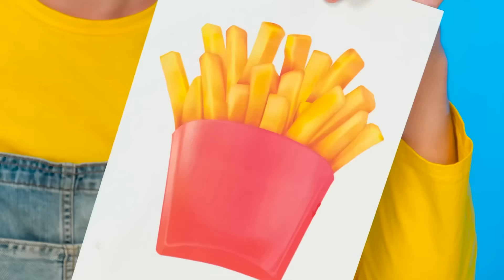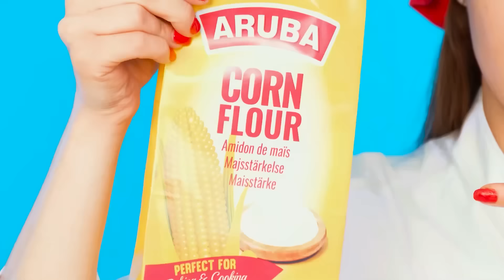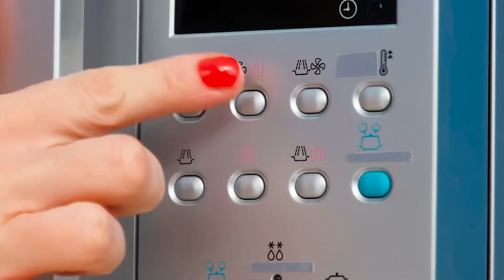मैं बनाम दादी कुकिंग चैलेंज | मजेदार भोजन की स्थिति TeenChallenge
सबसे स्वादिष्ट व्यंजन कौन पकाएगा? हमारी नई पाक चुनौती देखें!